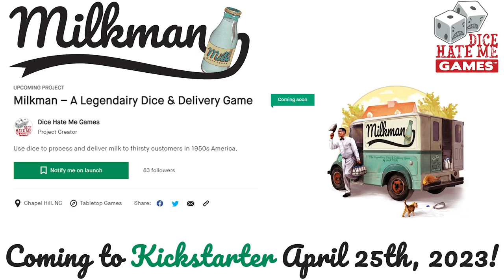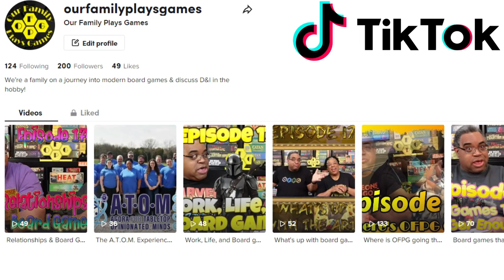OFPG - Milkman Preview (Legendairy Delivery!)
Did you know there was once a time when milk was delivered to your door?

Well, Mik and Starla go back to that time with this preview of Milkman by Dice Hate Me Games, designed by Joshua J Mills; with art by Marlies Barends and Kwanchai Moriya! You'll take on the role of a local dairy farmer and utilize dice rolling, pick-up and delivery, and set collection to manage your farm, keep your cows happy, and of course, process and deliver various kinds of milk to give your customers. Hit the road!

Some photos are stock footage, and are not sourced from Milkman or Dice Hate Me Games.
Check out our other merch including the normal OFPG Logo shirts, other designs from us (The Dice Ain't Nice, Make This World a Better Place) and of course, our designs from Beth Sobel and Katia Howatson (Board Game Art Creations)!  -